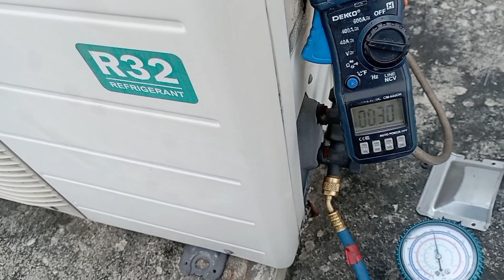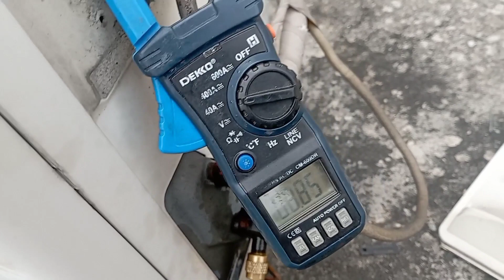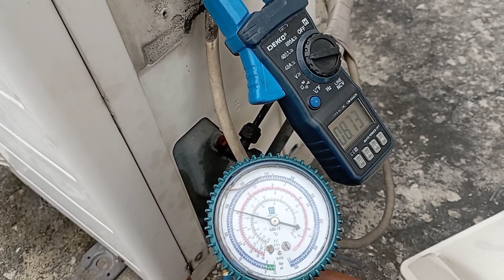Memperbaiki ac panasonic mati & timer kedap kedip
Memperbaiki ac panasonic mati & timer kedap kedip, ac panasonic 2pk timer kedap kedip